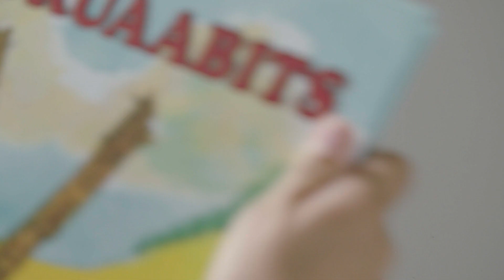Maailma kõige targem rahvas T 8. septembril 20.00 ETV-s